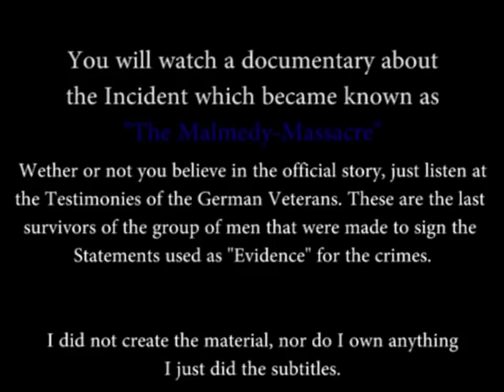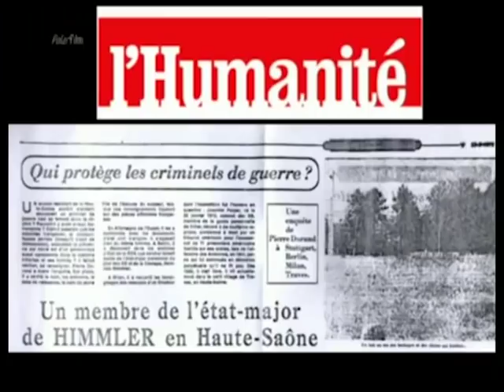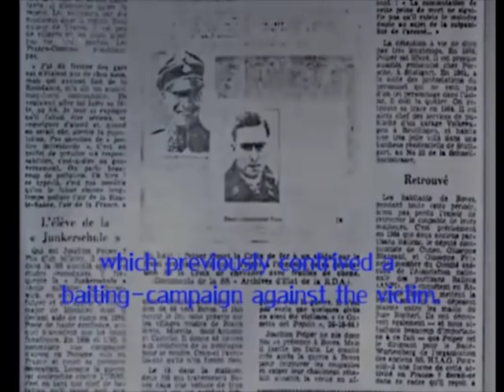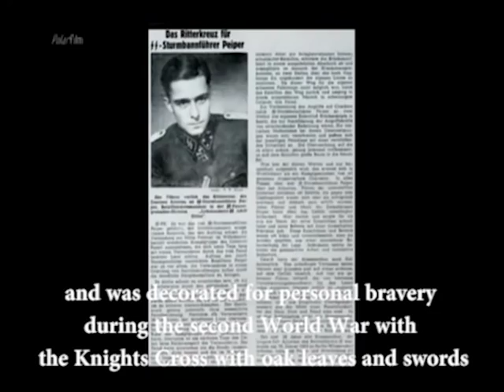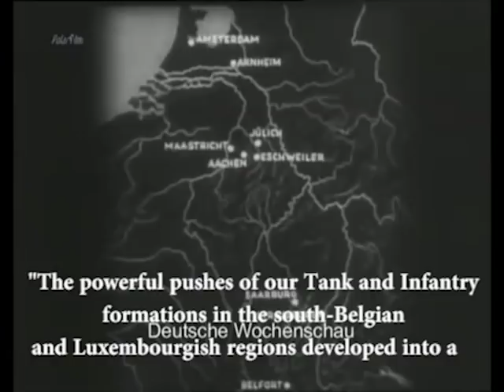Malmedy and the United States altitude to Justice and Torture 1_7 .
It starts arround the mid of part 2 to become really interesting.

This is the documentary "Über Galgen wächst kein Gras" (lit. "No Grass grows over gallows"), to which I have created english subtitles.

Its Theme is mainly the Malmedy trial, which was Part of the infamous "Dachau trials", taking place in the former Concentration Camp for manipulative reasons. The documentary will then go on to interview the last surviving german veterans held accountable for the "Malmedy Massacre" and what happened to them by the hands of a presumably "fair and objective" trial.

Torture at the extraction of "Statements" or "Confessions" was normal practice and it is crucial to know that accused were tortured to extract confessions or form statements on all trials immediately after the war in Germany.

Torture of German army personal was widely spread and accepted or even wanted for purposes of propaganda stories to further justify Allied atrocities as well as gathering arguments for the re-education of the German public opinion.

Alas, it was widely known to Allied society though if suppressed.

Already in January 23, 1949, American Judge Edward L. van Roden, who had investigated allegations to this effect as a member of an official Commission of Inquiry on the matter confirmed the widespread use of torture to extract wanted statements of any kind. The outrageous range of crime committed after the war will already become obvious when one faces that virtually all but two (of 139 cases investigated during the Inquiry) of German personal had destroyed testicles beyond repair.

The Defendants stated further, that even the strategy of comparing the alleged crimes with crimes committed by Allied Army personal, to lead the argument ad-absurdum lead to the remark being excluded or erased from the transcripts.

The Malmedy Trials were complete show trials of winner-justice and giving the American public what it wanted to have -- Reasons for a "Just War"